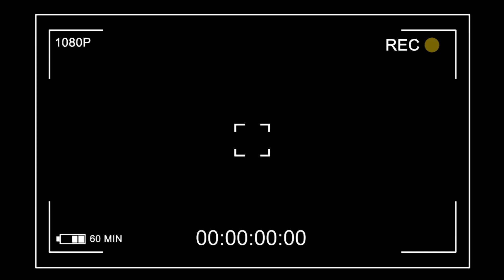Maff Affo- Mise en Garde ( clip officiel)